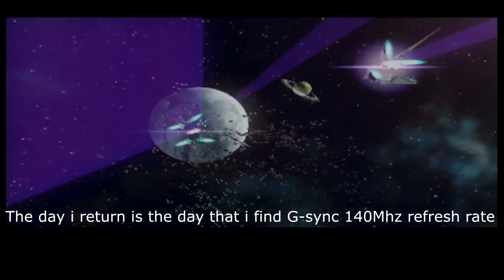Im on a quest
I made this song today, after work I felt so grim and decided to make this based on the days to come.
I wont be gaming for sometime, I hope to be back online soon. :)
Thank you for all your feedback and support.
Due to my soundcloud being limited I will upload the song as the downloadable mp3.